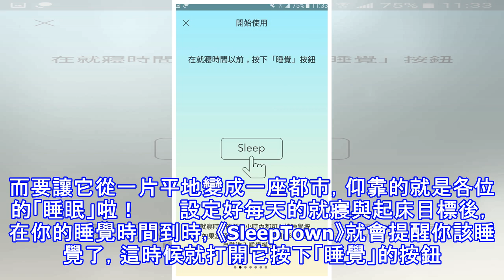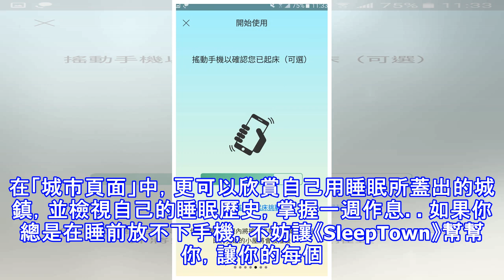放下手機去睡覺才能打造的夢之城鎮！《sleep town》讓你更期待醒來的每一個早晨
身為一個手機使用者，每天睡前再「滑」一下應該是例行公事吧？但睡前一滑，常常就默默地把睡眠時間給滑掉了，然後隔天又是睡眼惺忪地起床，這樣長久下來真的不是件好事⋯⋯所以今天就要來推薦一款App，讓你與手機在該睡覺的時候就好好睡覺，解決你的「睡前滑手機症」！       App名稱：《Sleep Town》   《SleepTown》就像是實體化的夢之城鎮，當你放下手機上床睡覺時，這個城鎮便會開始慢慢地...